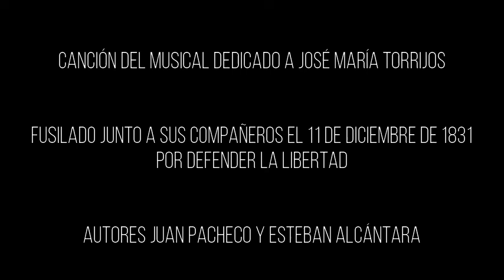A José María Torrijos de Juan Pacheco y Esteban Alcántara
Canción del Musical Torrijos de Juan Pacheco y Esteban Alcántara.
voz narrador: Esteban Alcántara.
Coros: Flori Sastre.
Interprete, instrumentos, arreglos musicales y grabación: Juan Pacheco.